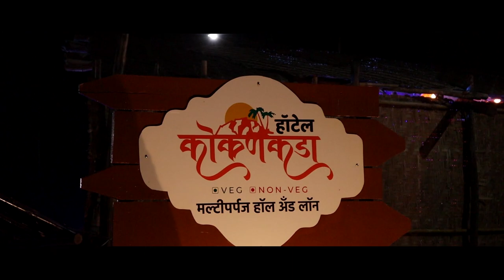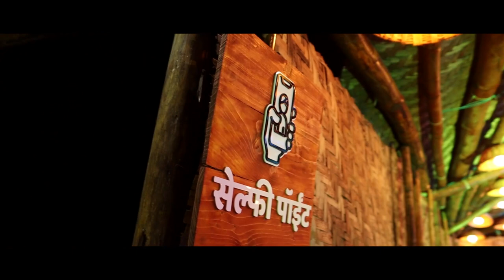संग्राम देशमुख पुणे पदवीधर मतदारसंघातून शड्डू ठोकणार ? ।। वज्रधारी न्यूज ।।